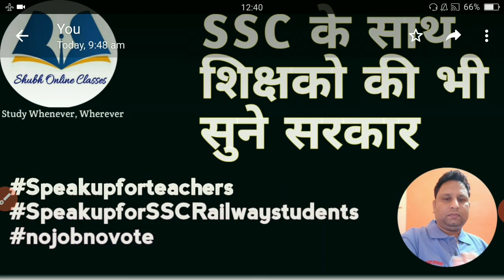SSC के साथ शिक्षकों की भी सुने सरकार।